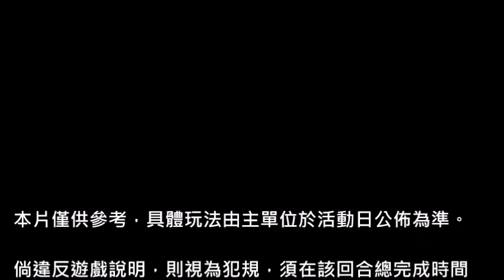【體育局】2019夏日競技嘉年華 遊戲說明